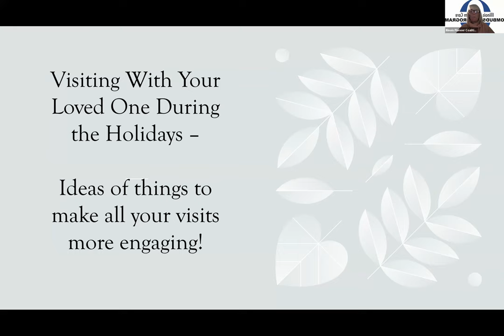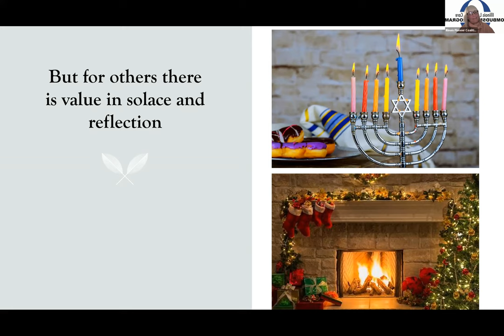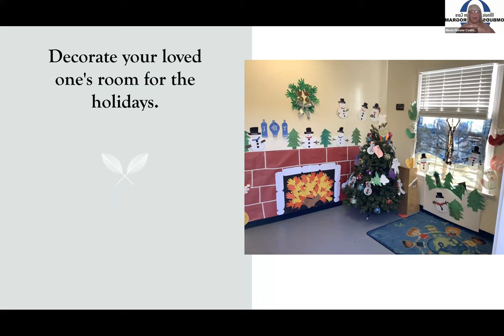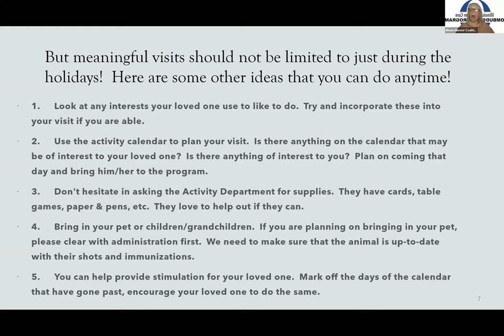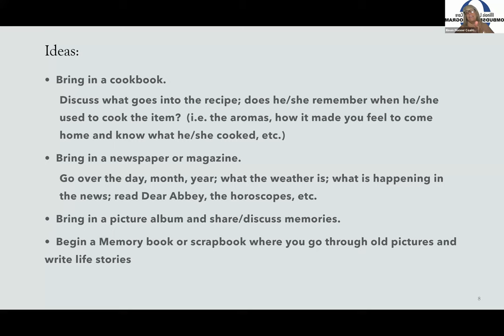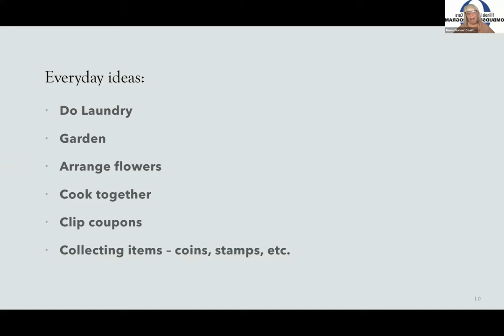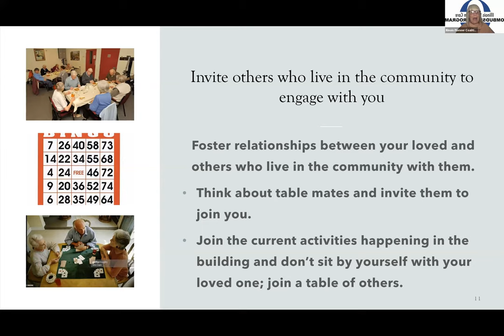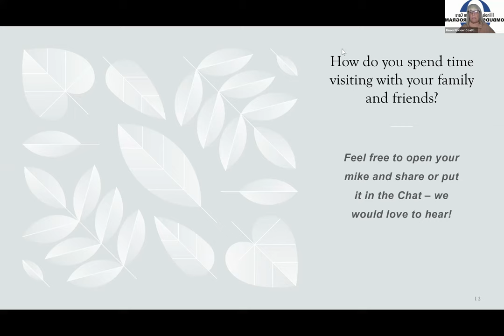Visiting With Your Loved One During the Holidays – Ideas to make all your visits more engaging!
During this meeting we discussed some ideas to make your visits more meaningful and engaging.  Hear about some fun and creative ideas to help create memories and an enjoyable experience for everyone.